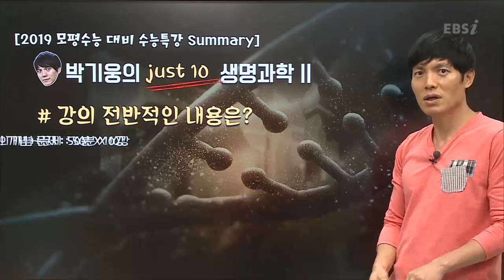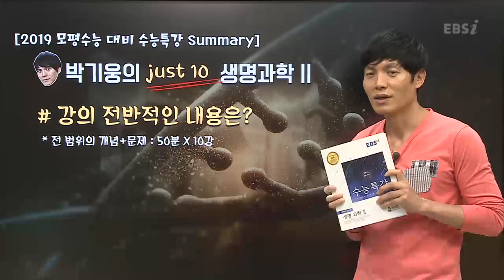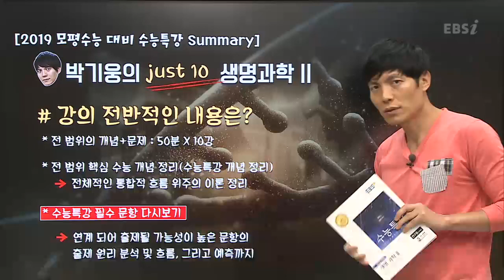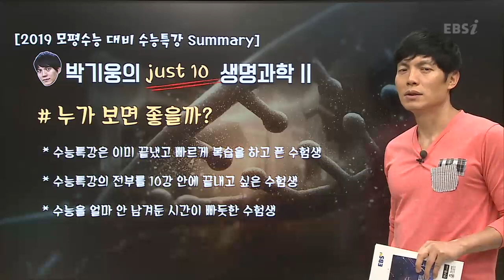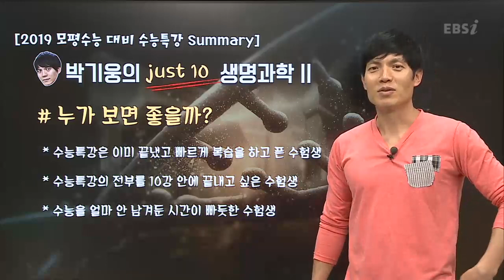OT [EBS 2019 모평수능 대비 수능특강 Summary] 박기웅의 just 10 생명과학Ⅱ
수능특강 강사가 직접 핵심을 정리해주는 압축 + 효율 수능특강
2019 모평수능 대비 수능특강 Summary
1분 1초가 소중한 수험생을 위한 모평 수능 대비 꿀강의가 왔다!

"수능특강" 100% 활용으로 내신대비까지!
개념 + 모평 수능 대비 필수 내용만 짧고! 굵게! 공부하자
한 과목에 10강이면 "수능특강" 정리 끝!